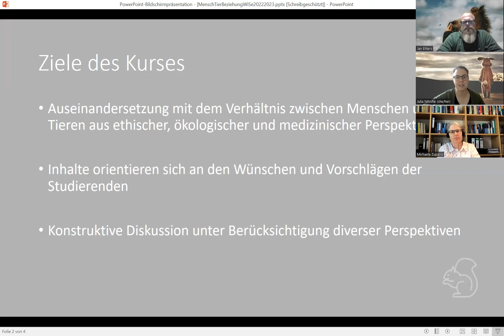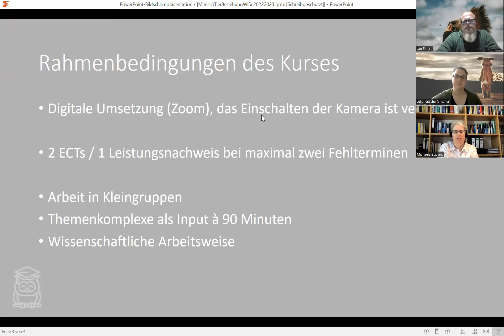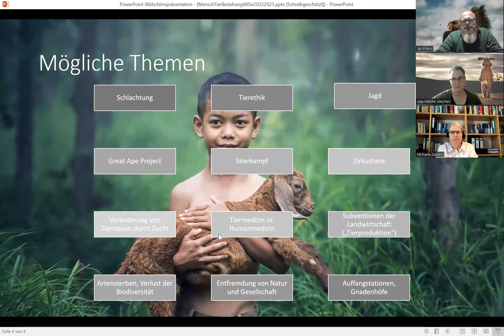WS 22/23: Mensch-Tier-Beziehungen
In diesem Wintersemester bieten wir den Kurs "Mensch-Tier-Beziehungen" wieder im Studium fundamentale an. Hier erfahrt Ihr, worum es dabei gehen wird. Wir freuen uns, wenn Ihr dies Semester dabei seid.

Lehrstuhl für Didaktik und Bildungsforschung im Gesundheitswesen
Universität Witten/Herdecke